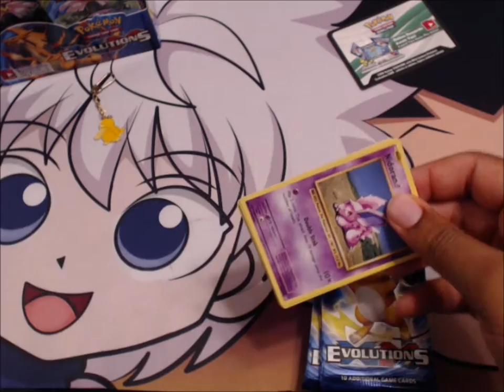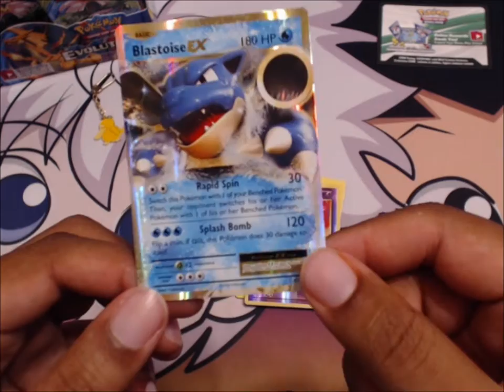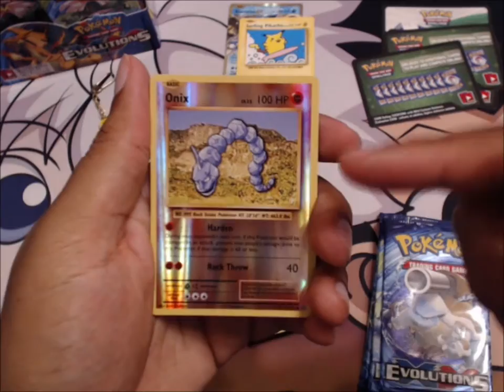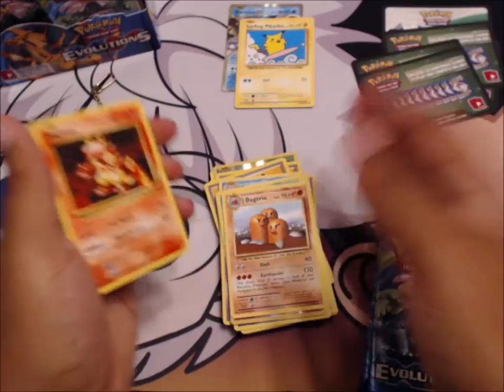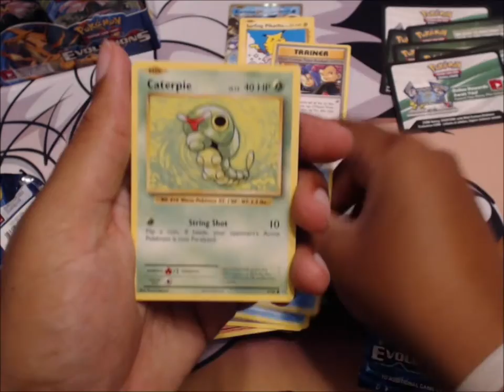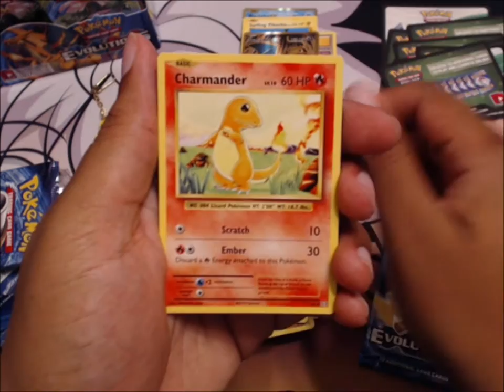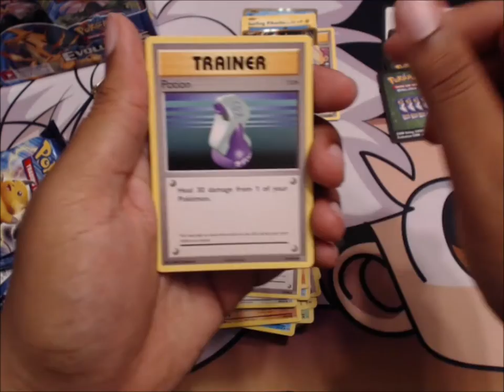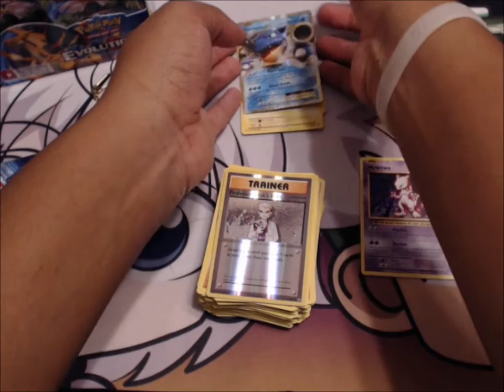Pokemon Evolutions XY Booster Box Opening Part 1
DuckNation..You asked for it, You Got It!!